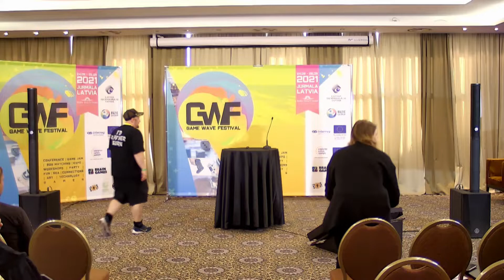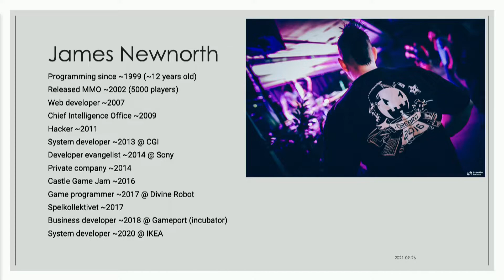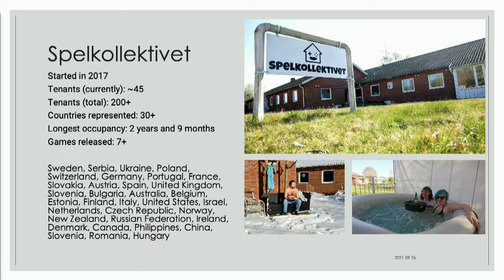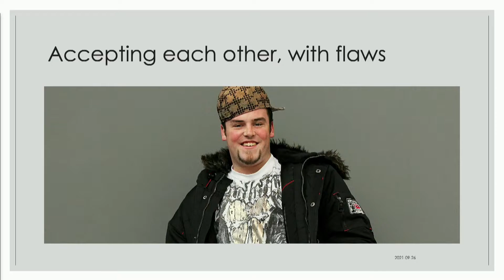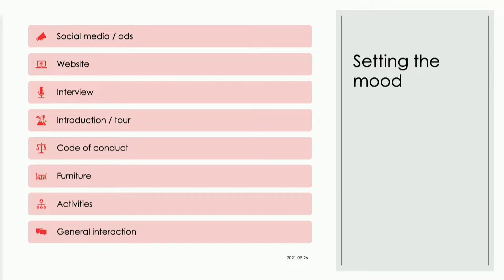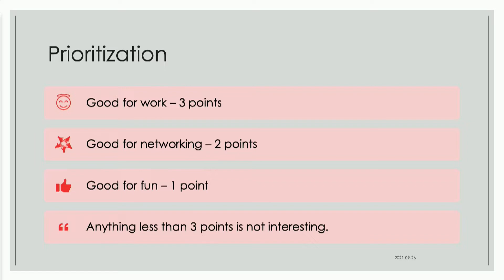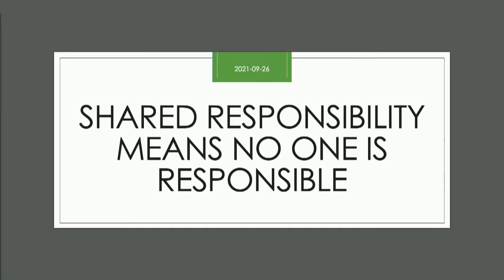Learnings from building the world's largest co-living space for game developers by James Newnorth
In 2014 I started scribbling down ideas and thoughts about how I felt a society could be more inclusive. I found that it's less about enforcing certain ideologies, and more about giving spaces for it. Why make every space for everyone, instead of every space, available for everyone? Build what you know and love, and don't compromise too much.

Presentation difficulty: BEGINNER
SPEAKERS: James Newnorth - Founder, Strategy, Planning, Administration at Spelkollektivet